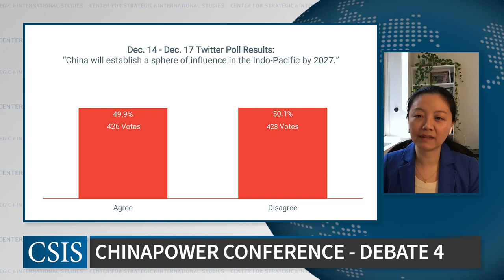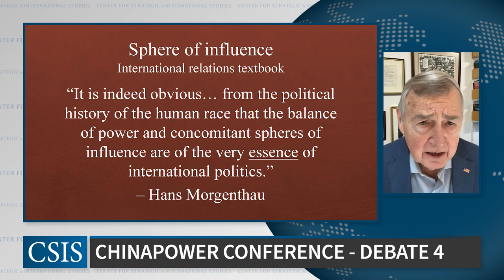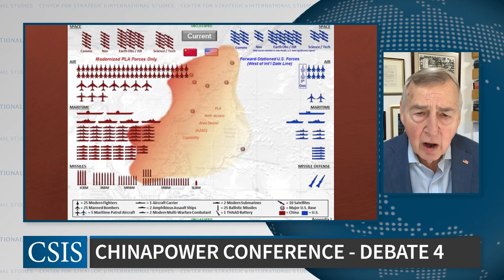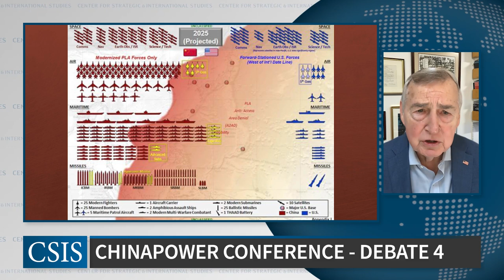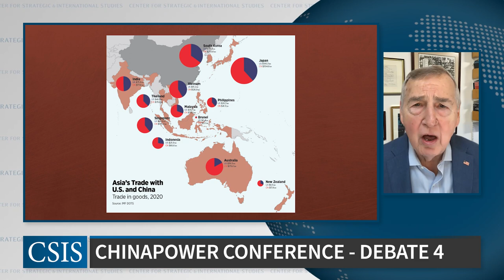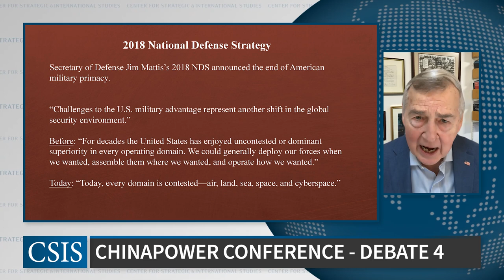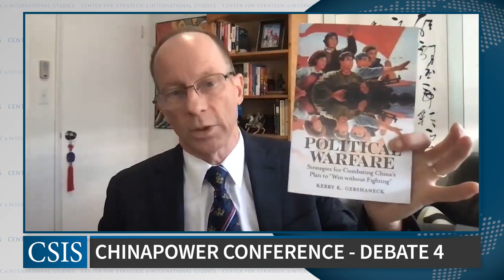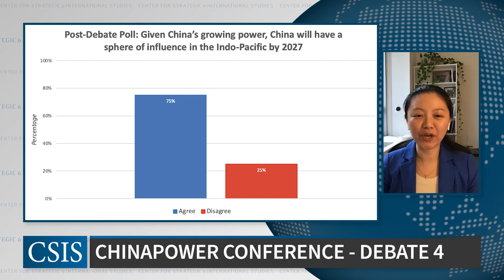China’s Power: Up for Debate 2021 - Debate 4: China’s Sphere of Influence in the Indo-Pacific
As part of our sixth annual conference, the China Power Project will host a fourth and final debate on December 17 at 1:00 pm ET that will feature two experts debating the following proposition: “Given China’s growing power, China will have a sphere of influence in the Indo-Pacific by 2027.”

China is increasingly utilizing its growing diplomatic, economic, and military power to shape developments along its periphery. Beijing has pushed in recent years to advance its economic agenda through the Belt and Road Initiative, and it has frequently sought to coerce countries through targeted economic and trade actions. China has also used its growing military power to assert its interests amid sovereignty and territorial disputes with a number of its neighbors. Yet Chinese officials have repeatedly emphasized that China is not seeking to establish a sphere of influence in the region, and instead is seeking to foster stability and economic growth in the Indo-Pacific. Among analysts of China, Beijing’s intentions and capabilities remain hotly debated. Some view Chinese activities as simply defending Beijing’s interests, while others argue that Beijing is actively making progress toward establishing a sphere of influence along its periphery.

Dr. Graham Allison, Douglas Dillon Professor of Government at Harvard University, will argue that China will establish a sphere of influence in the Indo-Pacific by 2027. The Hon. David Stilwell, Former Assistant Secretary of State, East Asian and Pacific Affairs at the US Department of State, will argue that China will not establish a sphere of influence in the Indo-Pacific by 2027.

For more information and to cast your vote for or against the debate topic, follow @ChinaPowerCSIS on Twitter. Polling during the event will take place through the Zoom Webinar platform.

This event is made possible by the generous support of the Carnegie Corporation of New York.